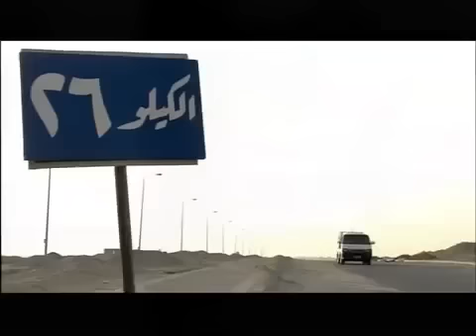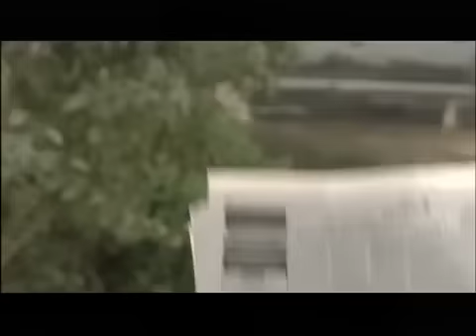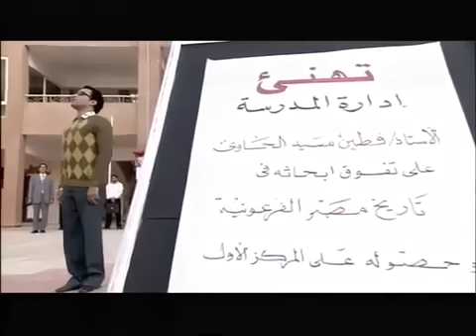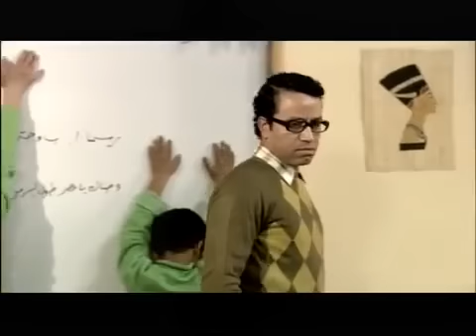شوف دلوقتي احلى المشاهد مع تجميعه 4 مع النجم | ميشو الحاو ي